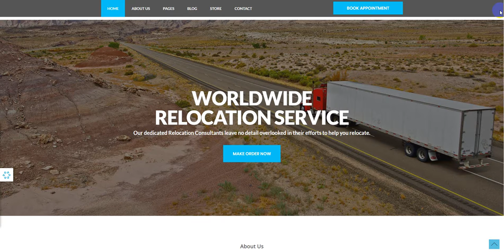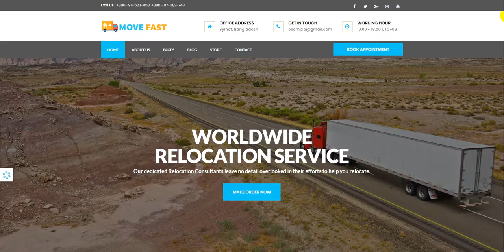Customize Theme Footer Content | Sharai Khana WordPress Theme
Sharai Khana is a multipurpose WordPress theme that provides you with all the features to create your computer and laptop repair services or any technology site. Moreover, this theme is suitable for various types of services. Such as – Computer & Laptop Repair Center, Mobile Repair Center, Swim School & Training Center, Law & Legal Services, Physiotherapy and Massage Therapy Center, Bicycle Repair & Tuning Shop, Moving and Relocation Service and any kind of Multipurpose websites.

Check Sharai Khana theme Demo.